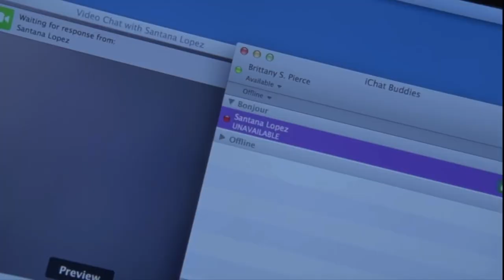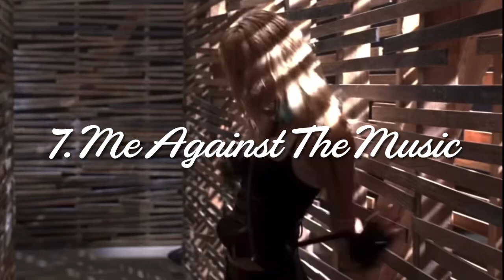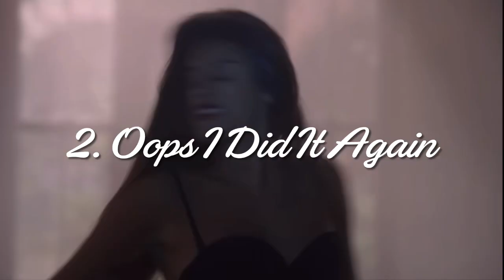Glee Ranking Britney Spears Songs